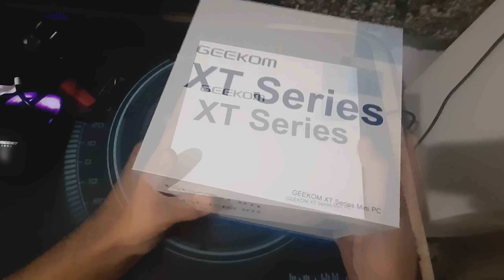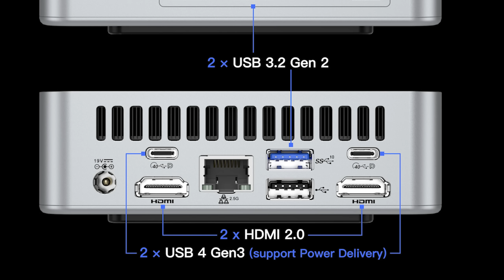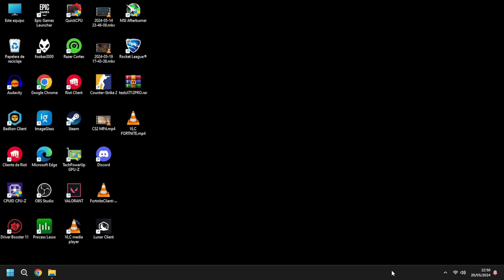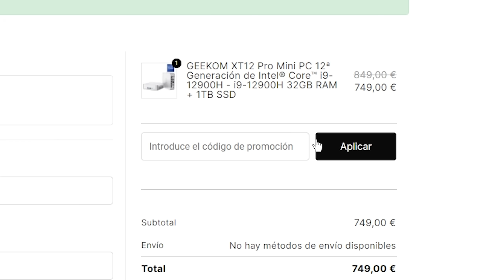MINECRAFT en un MINIPC? | GEEKOM XT12 PRO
GEEKOM XT12 PRO🖤

~ Meta de Likes ❇️ - 1500 likes
~ TexturePack 📁 -

~ Componentes de Mi Nueva PC 🖤

Win 10 Pro ¬ Sistema Operativo
8gb x2 DDR4 3200MHZ Kingston Fury ¬ Memoria RAM
AMD Ryzen 5 2600 ¬ Procesador
GTX 1660 Super 6GB ¬ Tarjeta Gráfica
SanDisk SSD PLUS 480 GB - Almacenamiento
Gigabyte B450M K ¬ Placa Base
Aerocool Lux 550W 80 Plus Bronze ¬ Fuente de Alimentación
Dareu A950 ¬ Mouse
Logitech G432 ¬ Audífonos
Maono PD200X ¬ Micrófono
Leobog K81 ¬ Teclado